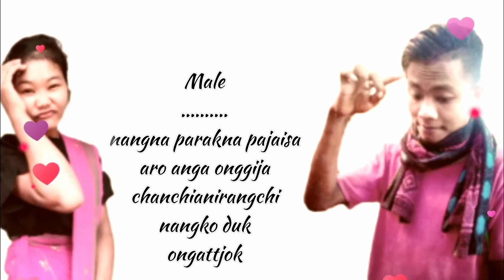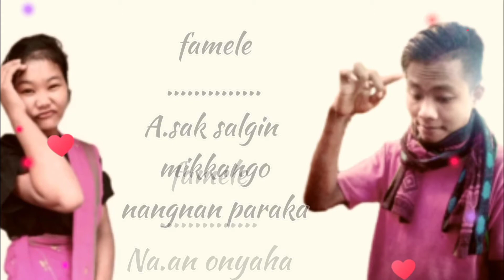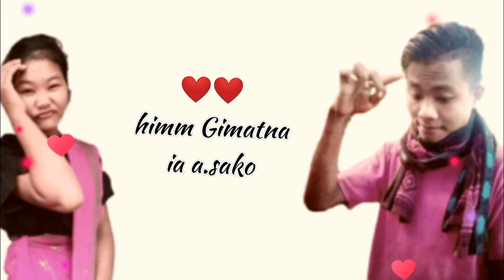Katongni Rani | Cover Song ft. Nokanchy & Padeush marak.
Personal Thanks 🙏
From Nitoriri family 🌑